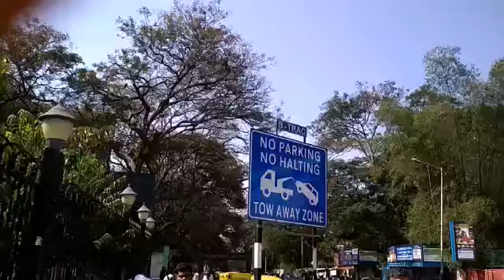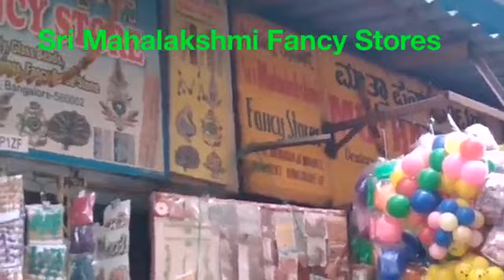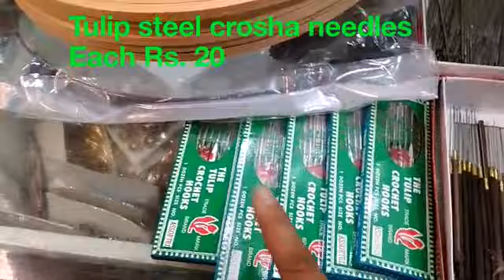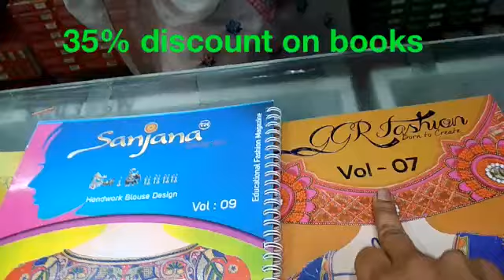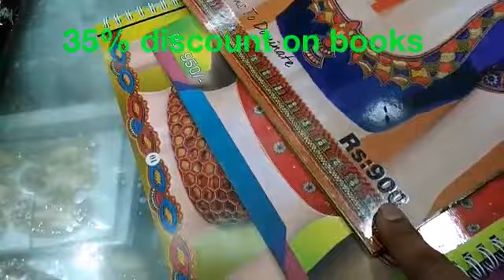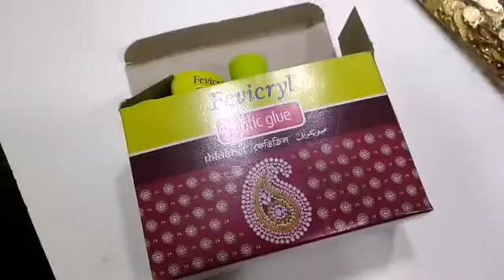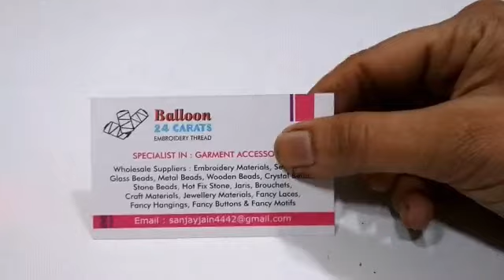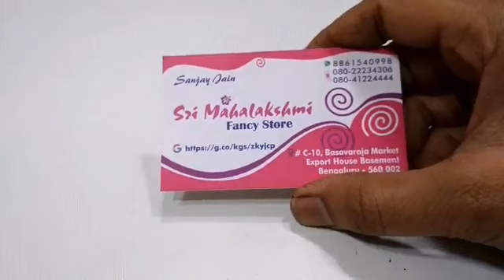Wholesale price in retail ( Aari materials store in Bangalore ) / Manju creatives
# Wholesale
# Manjucreatives

About above video,
Mahalakshmi Fancy store in Basavaraja Market, is the store where aari materials available in all different brands. We will get good choice of items. From low to high price.
Large collection of items will help us and satisfies our need.

 I hope this video will help beginners  to buy your items for aari work.
Not just the blouse designers but all kind of creators : Boutiques, Tailoring, Jewellery making , Jhoola making, Basket making, Sweater making, Garland making, Embroidery All items available. Do visit once.

NOTE: For online buying

As per the shop owner the total cost of the materials should be 1000 rs. not less than that. so plz do check once before ordering

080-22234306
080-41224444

workings hours 11am to 8 pm (Monday to Saturday)

Sunday's holiday

NOTE : Only if you are happy with the price and the materials can buy. The price may vary from other shops. plz check and buy products only if you are satisfied.